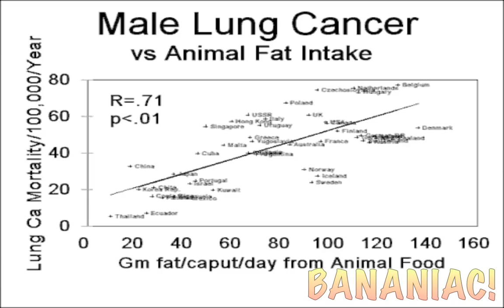Paleo Diet & Intestinal Flora | Caldwell Esselstyn, M.D.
"Prevent and Reverse Heart Disease" by Caldwell Esselstyn

Dr. Caldwell Esselstyn, author of "Prevent and Reverse Heart Disease" talks about the absence of research for the paleo diet. All of the chronic disease such as heart disease, stroke, cancer, diabetes, hypertension, etc. are all made worse by the consumption of animal-based products. Research from the Cleveland Clinic shows that even intestinal bacteria in omnivores produces trimethyl amines (TMA) that is oxidized to trimethyl amino oxide (TMAO) which promotes aggressive vascular disease. Vegans do not produce TMAO.